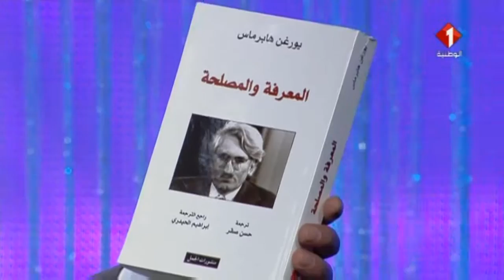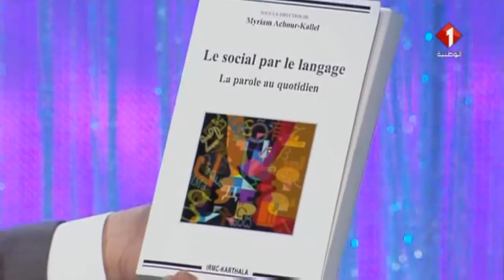برنامج جمهورية الثقافة ليوم 27 / 10 / 2017